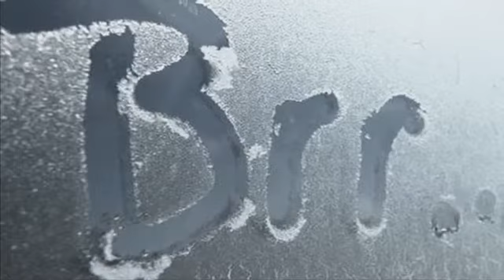BRIVIDI Barbara Mayer